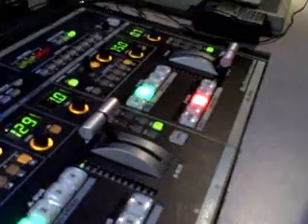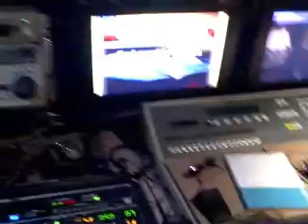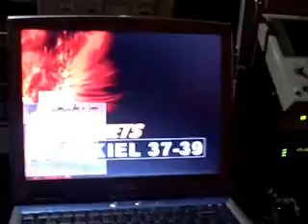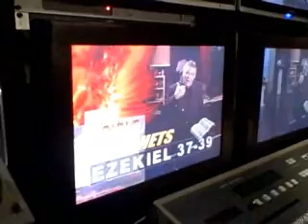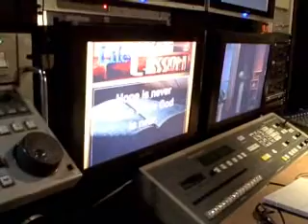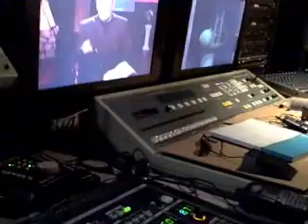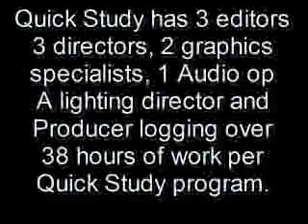Making Quick Study TV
Sept taping of Quick Study TV behind the scenes.